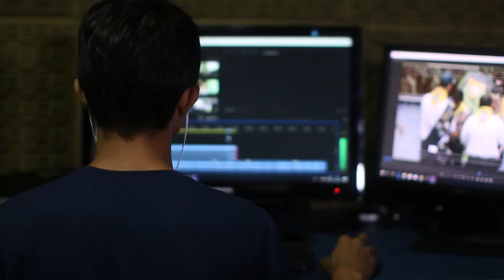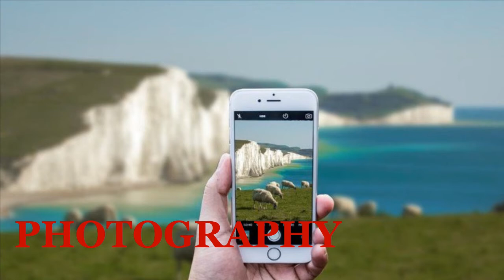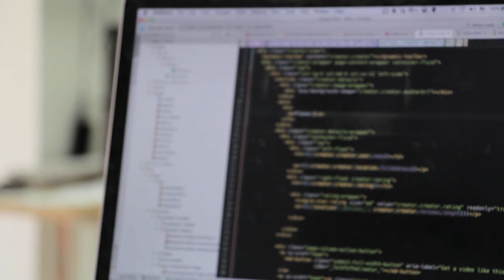Some Part Time Job Ideas For Extra Income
नमस्कार दोस्तों, आज के इस वीडियो में मैं आपको  बताऊंगा की कैसे आप एक्स्ट्रा इनकम कर सकते है और वो भी बहुत  कम समय देने के बाद | अगर वीडियो  पसंद आये तो प्लीज इस वीडियो को अपने दोस्तों तक पहुँचाएं | धन्यवाद

all you need to know about Techno Vikash youtube channel, please visit Techno Vikash youtube channel, T3chno vikash youtube channel